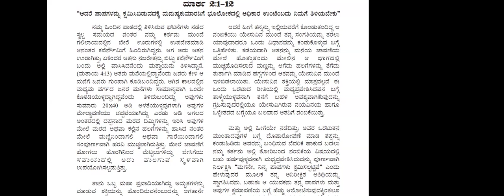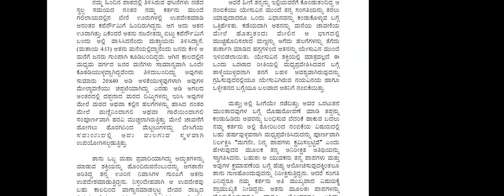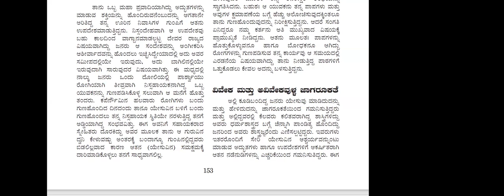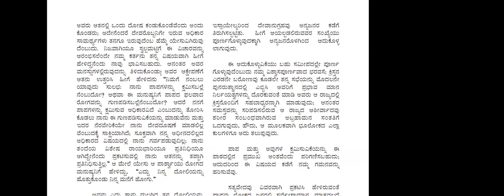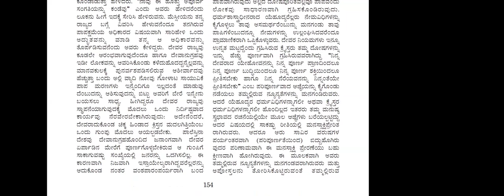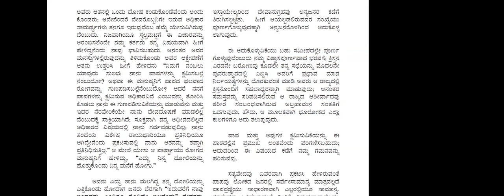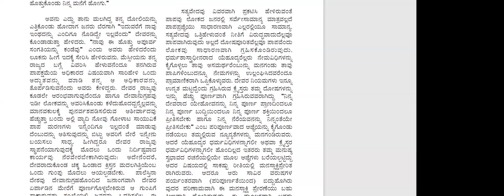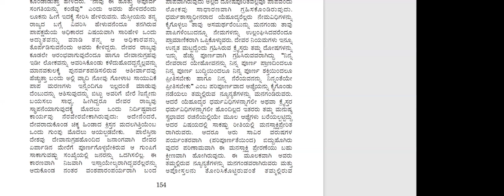LIFE OF CHRIST eng pg - 143 kan pg -153 - Free Kannada Bible Study - Br Raju - 8867768876 - 28/5/24